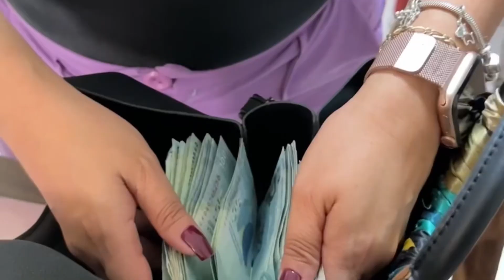Menina pobre encontra muito dinheiro na escola e professores AMBIC10SOS aproveitam